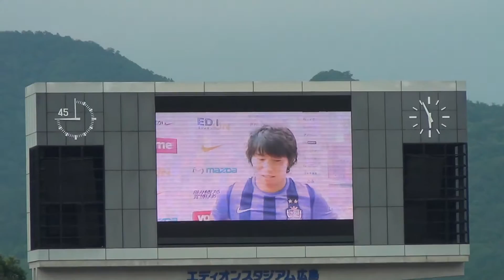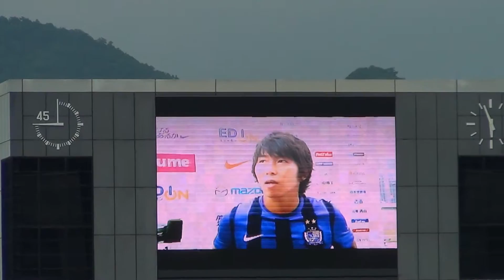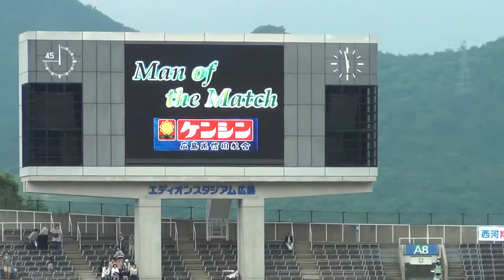20150620_サンフレッチェ広島VSモンテディオ山形 観戦記録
寿人、前人未到のJ1J2通算200ゴール達成！

【J1第1ステージ第16節】(Eスタ)
広島 5-1(前半4-0)山形

【得点者】
[広]佐藤寿人3(26分、28分、35分)、柴崎晃誠(39分)、野津田岳人(90分+3)
[山]中島裕希(69分)

観衆:12,286人